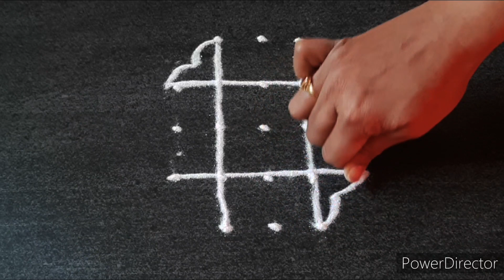अंगणात देवघरात काढण्यासाठी सुंदर मनमोहक रांगोळी/ beautiful attractive daily rangoli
अंगणात देवघरात काढण्यासाठी सुंदर मनमोहक रांगोळी/ beautiful attractive daily rangoli music credit